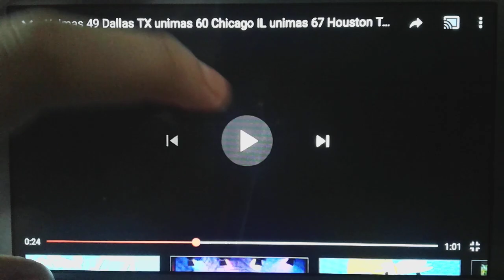UniMás Network Reino Animal Promo 2013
UniMás SW Florida
WUVF-LD2 2.2 Naples-Fort Myers, FL
WLZE-LD2 51.2 Fort Myers, FL
UniMás Arizona
KFTU-DT 3.1 Douglas, AZ
KFTU-CD 34.1 Tucson, AZ
KUVE-DT2 46.2 Green Valley, AZ
KUVE-CD2 42.2 Tucson, AZ
K48GX 48 Tucson, AZ
UniMás Palm Springs
KEVC-CA/CD 5.1 Indio-Palm Springs, CA
KVER-CD 41.2 Indio, CA
KVES-LD 28.2 Palm Springs, CA
UniMás Puerto Rico
WLII-DT 11.2 Caguas-San Juan, PR
UniMás WOLE
WOLE-DT 12.2 Aguadilla, PR
W21CX-D 21/21.4 Mayagúez, PR
UniMás Arizona
KFPH-DT 13.1 Flagstaff, AZ
KFPH-CA/CD 35.1 Phoenix, AZ
KTVW-DT2 33.2 Phoenix, AZ
K16FB-D Globe, AZ
KDOS-LD 50.2 Globe, AZ
K21GC Stafford, AZ
UniMás Nuevo México
KTFQ-DT 14.1 Albuquerque-Santa Fe, NM
KLUZ-TV 41.5 Albuquerque-Santa Fe, NM
UniMás Denver
KTFD-TV 14.1 Boulder-Denver, CO
KCEC-TV 50.4 Denver, CO
UniMás 17 San Antonio
KNIC-DT 17.1 Blanco, TX
KCOR-CD 34.1 San Antonio, TX
KWEX-DT6 41.6 San Antonio, TX
UniMás Raleigh
WTNC-LD 26.1 Raleigh, NC
WUVC-DT2 40.2 Fayetteville-Raleigh-Durham, NC
UniMás Colorado
KGHB-CA 27.1 Pueblo-Colorado Springs, CO
KVSN-DT2 48.2 Pueblo-Colorado Springs, CO
UniMás Las Vegas
KELV-LD 27.1 Las Vegas, NV
KINC-DT 15.2 Las Vegas, NV
UniMás Reno
KREN-DT3 27.3 Reno, NV
KNVV-LP 41 Reno, NV
KRNS-CD 46.1 Reno, NV
UniMás Philadelphia
WFPA-CA/CD 28.1 Philadelphia, PA
WUVP-DT2 65.2 Vineland, NJ/Philadelphia, PA
UniMás Eureka
KECA-LD 29.1 Eureka, CA
UniMás 30
KKTF-LD 30.1 Chico, CA
UniMás 31 Bakersfield
KBTF-CD 31.1 Bakersfield, CA
KTFB-CA 4 Bakersfield, CA
KUVI-DT3 45.3 Bakersfield, CA
KABE-LD 39.3 Bakersfield, CA
UniMás Austin
KTFO-CD 31.1 Austin, TX
KAKW-DT2 62.2 Killeen-Austin, TX
KXLK-CD 40.2 Austin, TX
UniMás Laredo
KETF-CA/CD 31.1 Laredo, TX
KXOF-CD 31.1 Laredo, TX
KLDO-TV 27.2 Laredo, TX
UniMás McAllen
KTFV-CD 32.1 McAllen, TX
KFTN-CA 30 La Feria, TX
KVTF-CA 20 Brownsville, TX
KNVO-TV 48.2 McAllen, TX
UniMás 32.2 Salt Lake City
KUTH-DT2 32.2 Provo-Salt Lake City-Ogden, UT
UniMás Monterey-Salinas
KDJT-CA/CD 33.1 Salinas-Monterey-Santa Cruz, CA
KSMS-TV 67.2 Monterey-Salinas-Santa Cruz, CA
UniMás Atlanta
WUVG-DT2 34.2 Athens-Atlanta, GA
UniMás Costa Central
KTSB-LD 35.1 Santa Maria, CA
K10OG Lompoc, CA
K15JE Santa Barbara, CA
KPMR-TV 38.3 Santa Barbara, CA
K50LZ San Luis Obispo, CA
UniMás San Diego
KDTF-LD 36.1 San Diego, CA
KBNT-CD 17.5 San Diego, CA
UniMás Corpus Christi
KCRP-CA/CD 41.1 Corpus Christi, TX
KORO-TV 28.2 Corpus Christi, TX
UniMás San Angelo
KANG-CA 41.1 San Angelo, TX
KANG-LP 31/LD 31.1 San Angelo, TX
UniMás Nashville
WLLC-LD 42.2 Nashville, TN
UniMás Orlando
WOTF-TV 43.1 Melbourne-Orlando, FL
WVEN-TV 26.7 Daytona Beach-Orlando, FL
UniMás Springfield
WHTX-LD 43.3 Springfield-Holyoke, MA
UniMás 46 Los Angeles
KFTR-DT 46.1 Ontario-Los Angeles, CA
KMEX-DT2 34.2 Los Angeles, CA
UniMás Washington D.C.
WMDO-CA 47/WMDO-LD 47.1 Washington D.C.
WFDC-DT 14.4 Arlington, VA/Washington D.C./Baltimore, MD
UniMás Hartford
WUTH-TV 47.1/WUVN-DT 18.3 Hartford-New Haven, CT
UniMás 49 Dallas-Fort Worth
KSTR-DT 49.1 Irving-Dallas-Fort Worth, TX
KUVN-DT 23.5 Garland-Dallas-Fort Worth, TX
UniMás Tampa Bay
WFTT-TV 50.1 Tampa-St. Petersburg, FL
WVEA-TV 62.5 Venice-Tampa-St. Petersburg, FL
UniMás Portland
KOXO-LD 51.1 Newberg-Portland, OR
UniMás Seattle
KUNS-TV 51.2 Bellevue/Seattle/Tacoma, WA
UniMás El Centro
KAJB-DT 54.1 Calipatria-El Centro, CA/Yuma, AZ/Mexicali, B.C./San Luis, AZ
UniMás Chicago
WXFT-DT 60.1 Aurora-Chicago, IL
WGBO-DT 66.7 Joliet-Chicago, IL
UniMás 61 Fresno
KTFF-DT 61.1 Porterville, CA
KTFF-LD 41.1 Fresno, CA
KFTV-DT 21.6 Hanford-Fresno, CA
UniMás 61.2 Cleveland
WQHS-DT2 61.2 Cleveland, OH
UniMás 64 Sacramento-Stockton-Modesto
KTFK-DT 64.1 Sacramento-Stockton-Modesto, CA
KUVS-DT2 19.2 Modesto-Sacramento-Stockton, CA
KEZT-CD2 23.2 Sacramento, CA
UniMás 65.1 El Paso
KTFN-TV 65.1 El Paso, TX/Las Cruces, NM/Cuidad Juarez, Chihuahua, MX
KINT-TV 26.2 El Paso, TX/Las Cruces, NM/Cuidad Juarez, Chihuahua, MX
UniMás 66 San Francisco-Oakland-San José
KFSF-DT 66.1 Vallejo-San Francisco-Oakland-San José, CA
KDTV-DT2 14.2 San Francisco-Oakland-San José, CA
KDTV-CD2 28.2 Santa Rosa, CA
UniMás Boston
WUTF-DT 66.1 Marlborough-Boston, MA
WUNI-TV 27.6 Worcester-Boston, MA
UniMás 67 Houston
KFTH-DT 67.1 Alvin-Houston, TX
KXLN-DT2 45.2 Rosenberg-Houston, TX
UniMás Nueva York
WFTY-DT 67.2 Smithtown, NY
WFUT-DT 68.1 Newark, NJ
WXTV-DT2 41.2 Paterson, NJ/NY/CT
UniMás Miami
WAMI-DT 69.1 Hollywood-Miami-Fort Lauderdale, FL
WLTV-DT 23.2 Miami-Fort Launderdale, FL
Entravision Swpped Channel Station ID 2017 And 2018
WOTF-TV 26.1 Daytona Beach-Orlando, FL
WUTF-DT 27.1 Worcester-Boston, MA
KETF-CD 39.1 Laredo, TX
KTFQ-DT 41.1 Albuquerque-Santa Fe, NM
KTFD-TV 50.1 Denver, CO
WFTT-TV 62.1 Venice-Tampa-St. Petersburg, FL